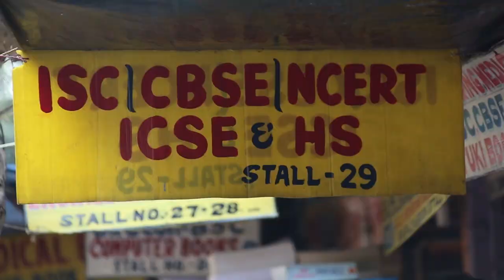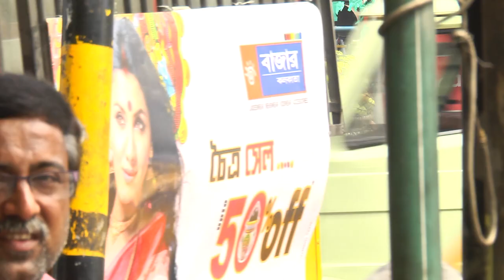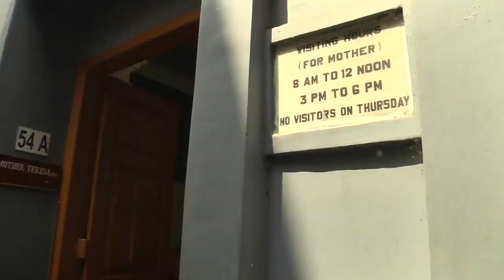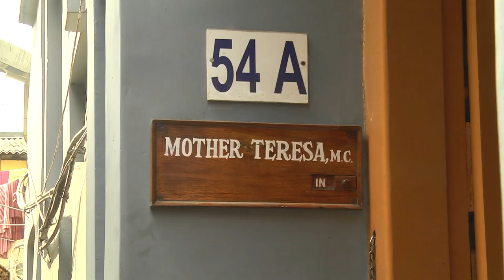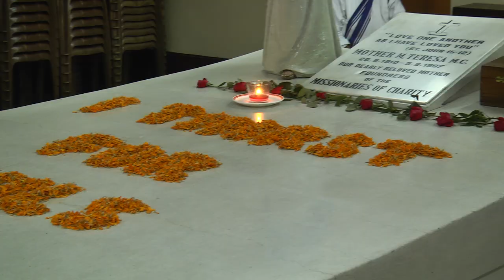Indie film "77 słoni - Indie" odc. 5 Kolkata cz. 2